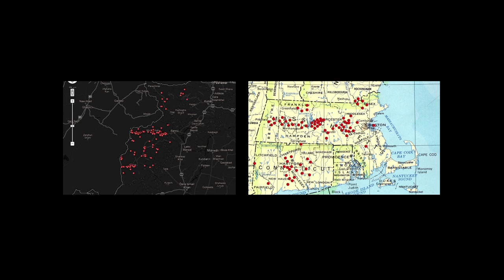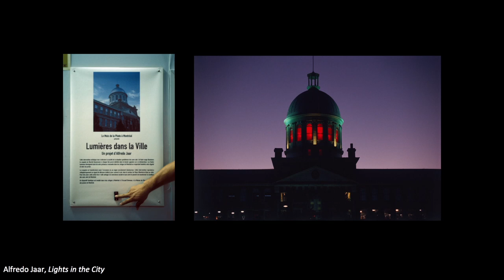Art diplomacy: Heather Layton & Brian Bailey at TEDxRochester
Heather Layton and Brian Bailey, Ph.D., collaborate on multidisciplinary art projects that cross the borders of race, religion, class, gender, and nationality. In 2012, they were named Citizen Diplomats by the United States government for their work in the emerging field of Art Diplomacy. They have exhibited and presented their work in countries including Pakistan, Slovakia, India, Hungary, Oman, the United Arab Emirates, and the United States. Bailey is a professor of adolescence education at Nazareth College in Rochester, NY, and the co-founder of the Rochester Teen Film Festival and Teen Film Camp. Layton is a senior lecturer of art at the University of Rochester, where she teaches courses in painting and social intervention.